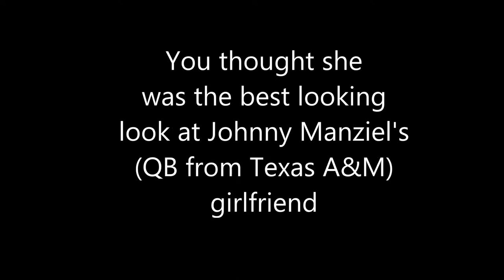Katherine Webb's Competition!!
The Talk Of The Year